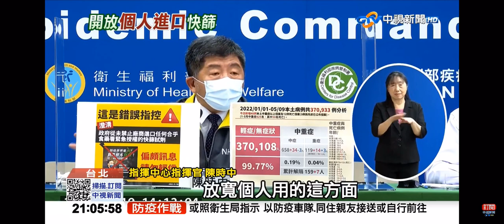2022-05-10中視2100整點新聞-快篩不必搶了! 陳時中:放寬2個月可進口自用快篩